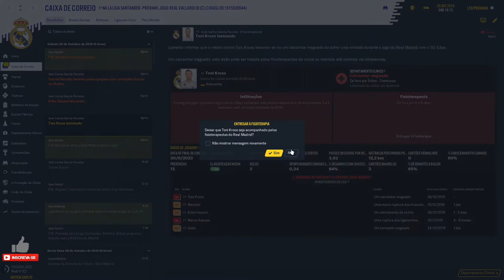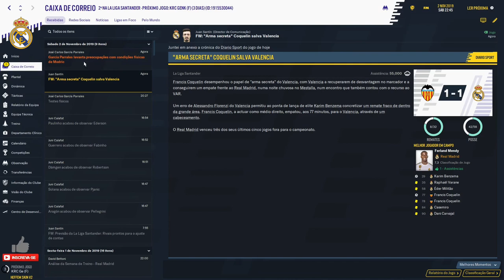FOOTBALL MANAGER 2020 - modo carreira - Real Madrid Hoje tem gol do Benzema !!! ep 08